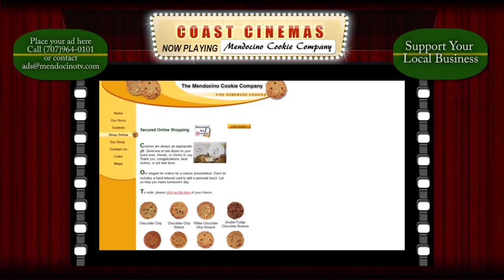Be a Coast Cinemas Advertiser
See what your commercial will look like on the big screen!!
95,000 viewers a year. Pennies per view from an engrossed audience.